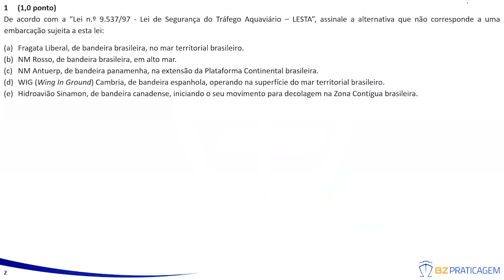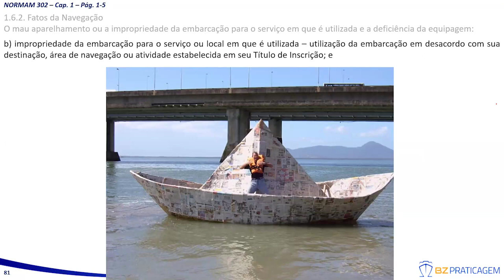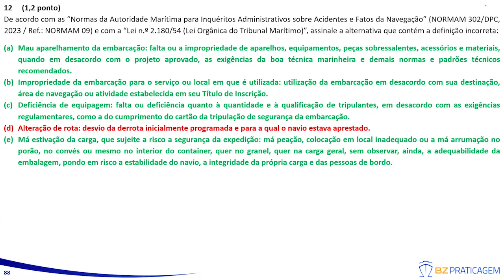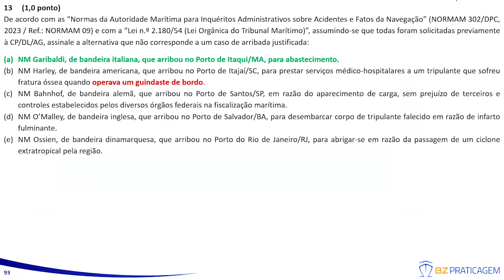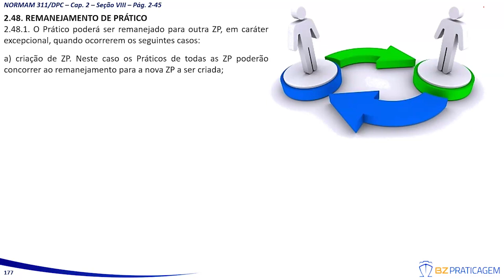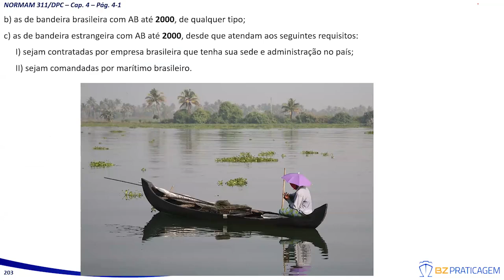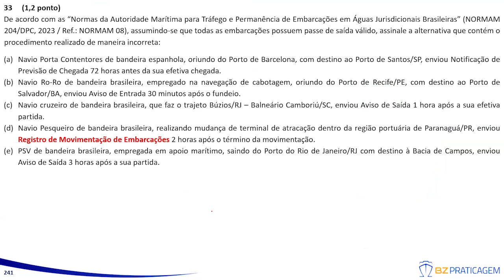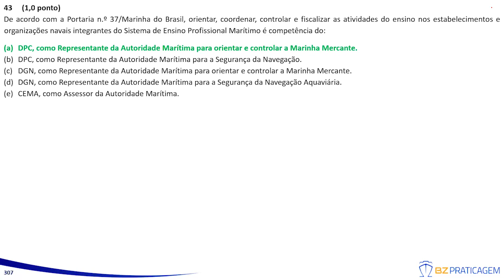Módulo de Legislação - Curso de Exercícios com Correção ao Vivo BZ Praticagem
O curso de exercícios com correção o vivo da BZ Praticagem é a melhor forma de aprimorar e fixar os conhecimentos para o processo seletivo para praticante de prático – PSCPP.
Veja uma parte da correção ao vivo do Módulo de Legislação da 14ª Rodada do curso de Exercícios com correção ao vivo.

O módulo cobre as seguintes bibliografias:
1 - Lei no 2.180, de 05 de fevereiro de 1954. Dispõe sobre o Tribunal Marítimo.
2 - NORMAM-302/DPC - Normas da Autoridade Marítima para Inquéritos Administrativos sobre Acidentes e Fatos da Navegação. (Antiga Normam 09)
3 - Lei n° 9.537, de 11 de dezembro de 1997. Dispõe sobre a Segurança do Tráfego Aquaviário em Águas sob Jurisdição Nacional.
4 - Decreto no 2.596, de 18 de maio de 1998. Aprova o Regulamento de Segurança do Tráfego Aquaviário em Águas sob Jurisdição Nacional.
5 - Portaria nº 37/MB/MD, de 21 de Fevereiro de 2022. Estabelece a Estrutura da Autoridade Marítima e delega competências aos Titulares dos Órgãos de Direção- Geral, de Direção Setorial e de outras Organizações Militares da Marinha para o exercício das atividades especificadas.
6 - NORMAM-204/DPC - Normas da Autoridade Marítima para Tráfego e Permanência de Embarcações em Águas Jurisdicionais Brasileiras.(Antiga Normam 08)
7 - NORMAM-311/DPC - Normas da Autoridade Marítima para o Serviço de Praticagem. (Antiga Normam 12)
8 - NORMAM-112/DPC - Normas da Autoridade Marítima para o Cerimonial na Marinha Mercante (Antiga Normam 22)

Nosso curso conta com 2000 mil questões inéditas, estilo PSCPP, divididas em 4 rodadas de 500 questões cada com duração total de 12 meses.
Em cada rodada o aluno vai estudar toda a bibliografia dividida em 9 módulos temáticos onde juntamos todo o conteúdo programático do último edital.
As correções ao vivo acontecem aos sábados com início às 13:30 h e término ao final da correção da última questão.
Todas as aulas ao vivo ficam gravadas e são disponibilizadas até a terça-feira posterior ao sábado da correção. Assim como o gabarito comentado e o gabarito com o tempo.
Além disso o aluno terá acesso a 2 simulados (Julho e Dezembro) a um curso de exercícios com mais de 1000 questões com correção gravadas e ao nosso aplicativo onde o aluno poderá baixar as aulas e assisti-las quando e onde quiser. É a BZ Praticagem 24 horas 7 dias da semana com você.